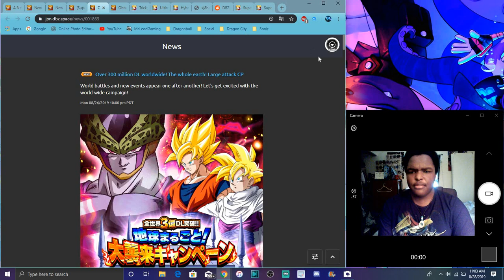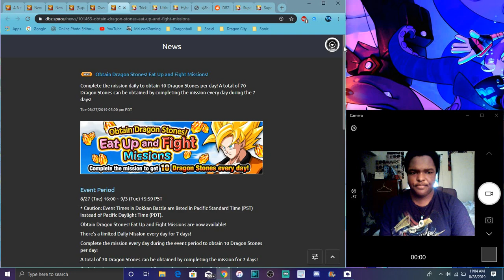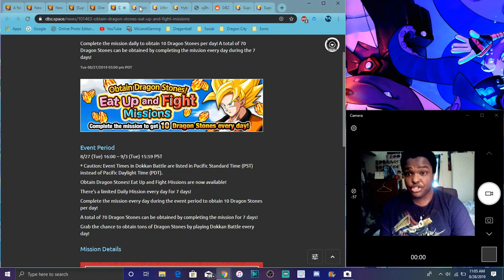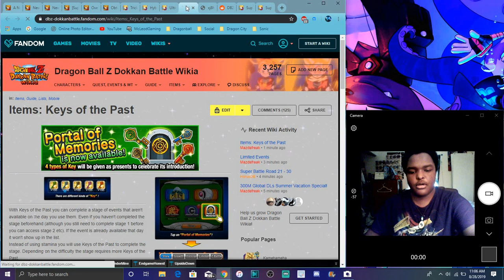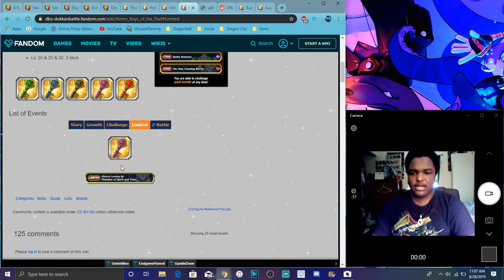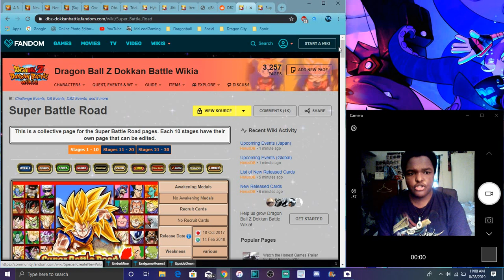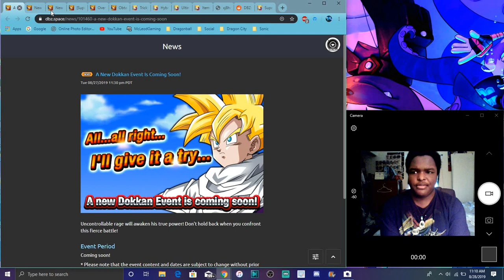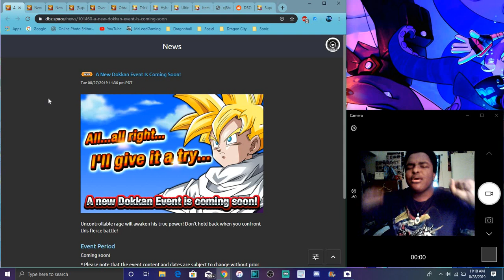YOU NEED TO FARM THIS EVENT EVERYDAY All Info DBZ Dokkan Battle